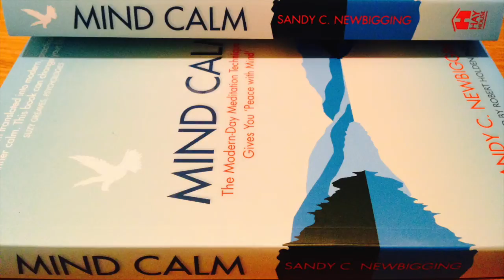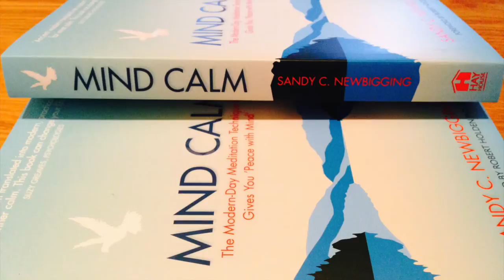Mind Calm Book by Sandy C. Newbigging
No.1 best-selling book Mind Calm by Sandy C. Newbigging, published by Hay House.